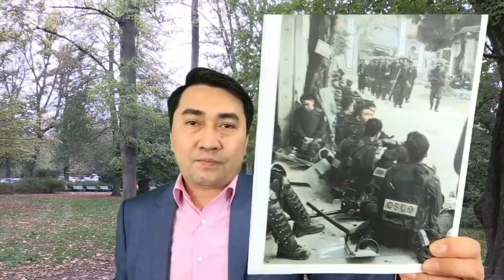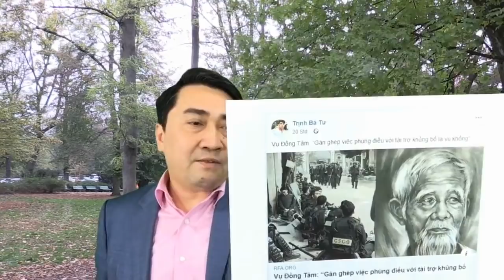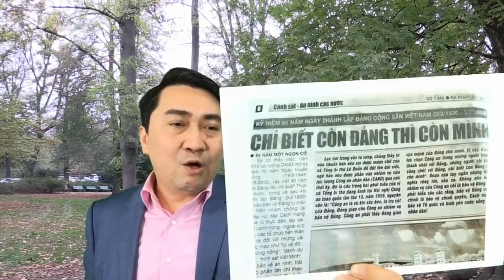Dẹp “Táo quân”, NP Trọng tự diễn hài cuối năm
Tiết lộ từ Đại tá An ninh VN: Vì sao Phú Trọng muốn triệt hạ cụ Lê Đình Kình